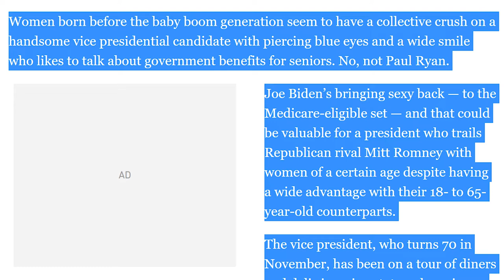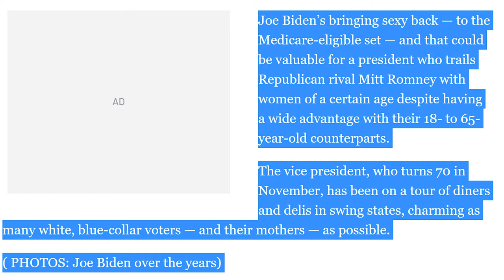Politico: "Joe Biden: Sex Symbol?"